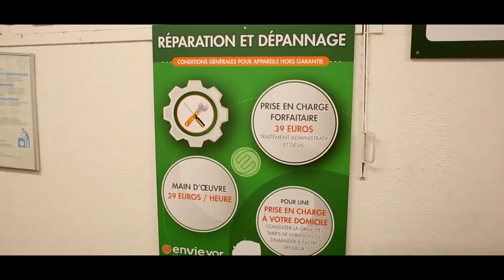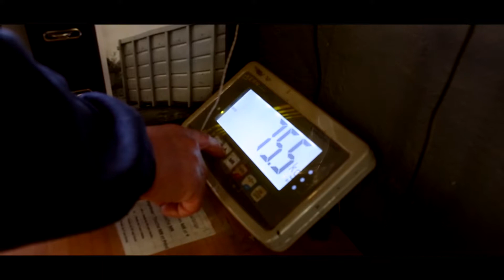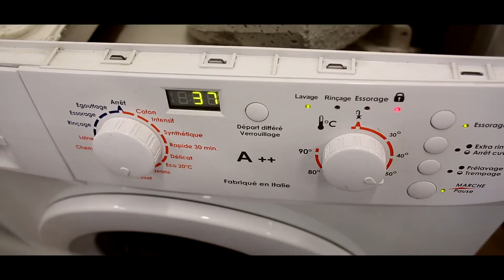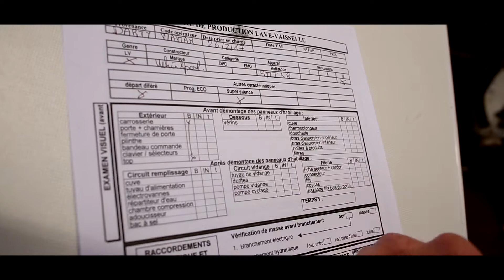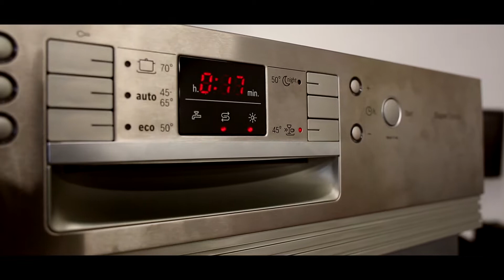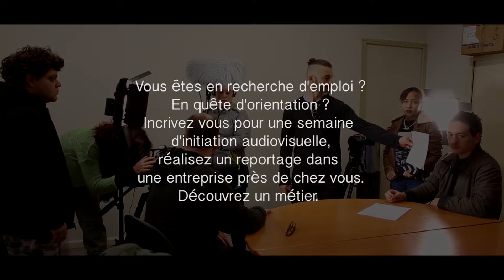ENVIE 2017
Une production ADI 2017
David Viellefon
Raul Mihuta Palimariu
Nathalie TREZZA